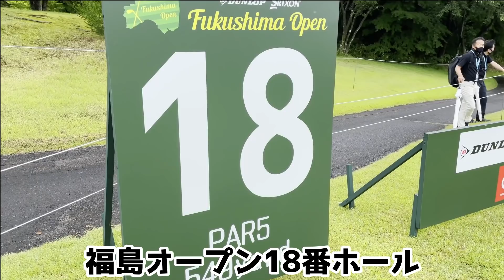【大会直前】ダンロップ・スリクソン福島オープン 注目ホールを解説！【ゴルフ】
中西直人　1988,8,11生
大阪府岸和田市出身
日本大学ゴルフ部出身

座右の銘【人生一度きり】【笑う門には福来る】